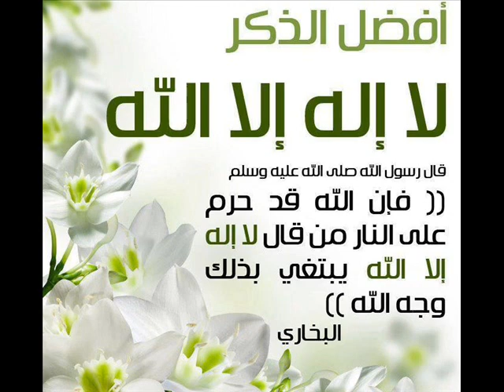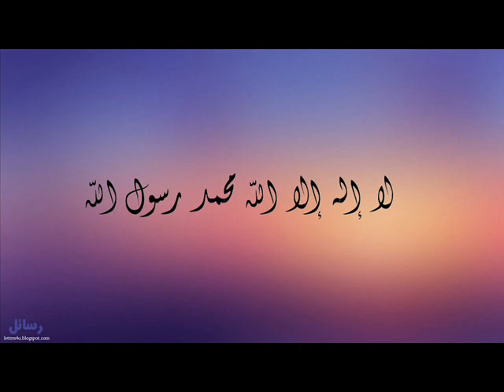تدارك نفسك ! :: كلمات مزلزلة :: الشيخ نبيل العوضي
‬ادعموا قنواتي بالاشتراك بارك الله فيكم وجعل لكم في الفردوس اسما ومن كل خيرا قسما
معا لنشر ديننا يدا بيد

اللهم صل وسلم على سيدنا محمد عدد ما ذكرك الذاكرون وغفل عن ذكرك الغافلون

نانسى عجرم - ماشى حدى  جورج وسوف رائع جدا مضحك فيلم اللمبي اللي بالي بالك بوحة صايع بحر احمد حلمي كامل مصطفى تلاوة خاشع خشوع غريب اجمل الفتيات في العالم روسيا لبنانية مصري رقص Mazzika  Qur'an Recitation Enta Eih / نانسى عجرم - إنت إيه عذاب القبر الشيخ شيخ ابي اسحاق الحويني محاضرة رائعة محمد حسان العريفي حسين يعقوب لقاء مقابلة عادل امام الثورة 25 يناير وائل غنيم شباب صبايا احمد العجمي رائد صلاح فتحي مهرجان الاقصى سراج نشيد لسوف اعود يا امي انا مسافر لو كل عاشق ميلودى
Nancy Ajram agram ebta ei eah ياسر الدوسري שריף ניבין قصة رائعة مؤثرة مبكية جدا قصص وعبر عمرو خالد اجمل في حياتي مسلسل جميل وهناء الخوالي حلقة رقم كاملة الارض الطيبة نور مهند كليب لميس يحيى عارية زياد الرحباني فيروز جديد 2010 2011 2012 نانسى عجرم إنت إية
مقابلة و لقاء مع المغني فضل شاكر على قناة الرحمة
ايش اللي اغاني 2011 الكبير اوى الجزء الثانى  اليسا القذافي الكبير اوى العشق الممنوع اغاني حزينه
انا مصمم بهاء سلطان برنامج رامز قلب الاسد جديد حلا الترك بابا نزل معاشه حكومة شو نهفات اردنية حوا يصحلك تفكيرك بيعجبني على راسي مجموعة مقاطع ونهفات اردنيه افلام كرتون متصلة مضحك جدا ضحكة طفل تامر حسني اتصال محرج من معجب معجبة ابو ايوب ماجد فيلم مسلسل حلقة رقم تركية  تركي الدخيل ياسر الدوسري shda1016 aboayoub  احزن موقف مر على ملاعب كرة القدم بكت كل الجماهير قناة